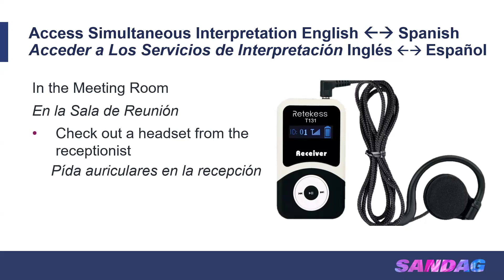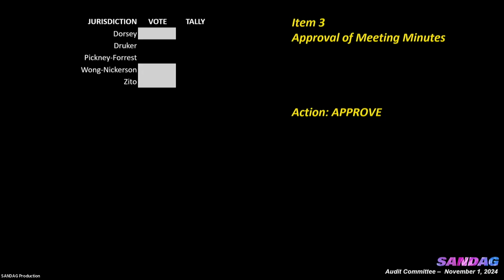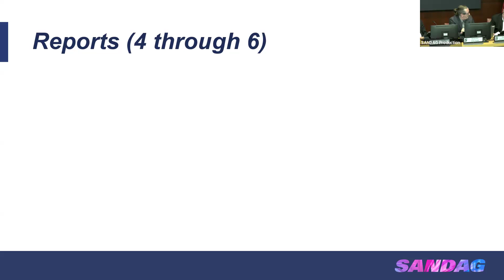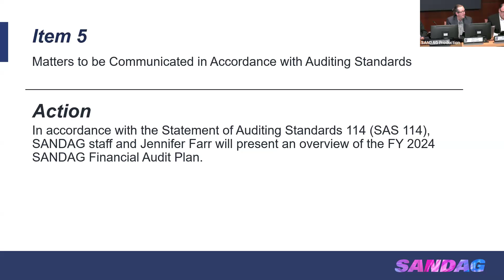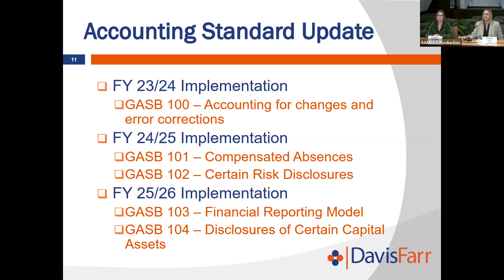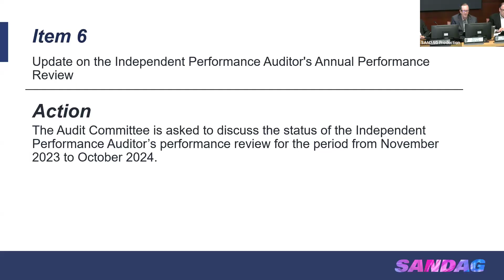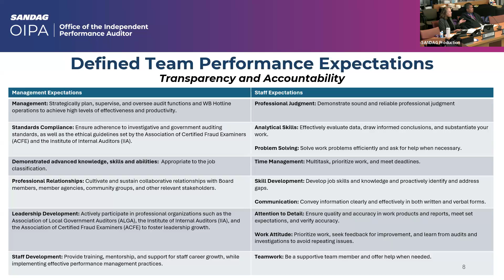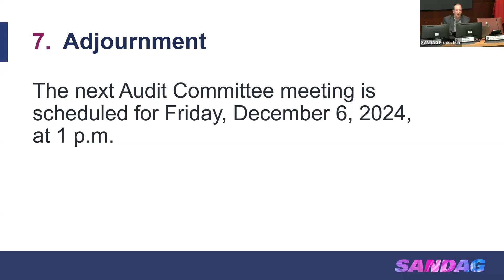SANDAG Audit Committee–Friday, November 1, 2024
Meeting with the Audit Committee from Friday, November 1, 2024.

Learn more about how SANDAG serves the San Diego region: SANDAG.org

Get informed and share your opinions at our public meetings:
SANDAG.org/calendar